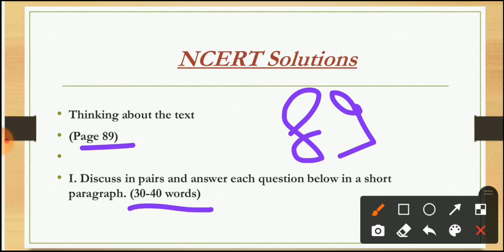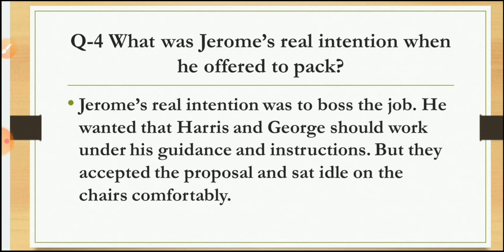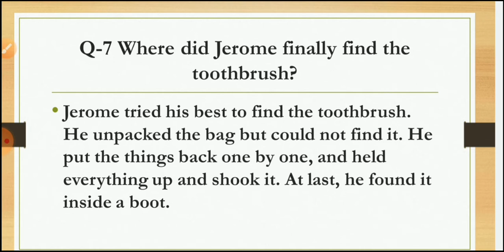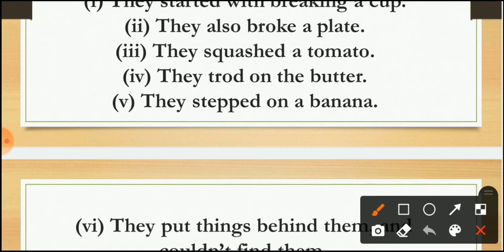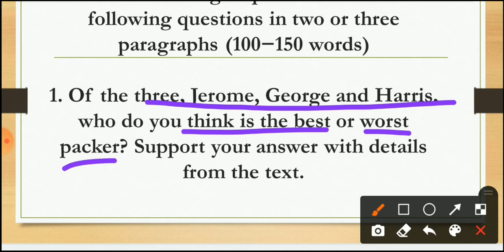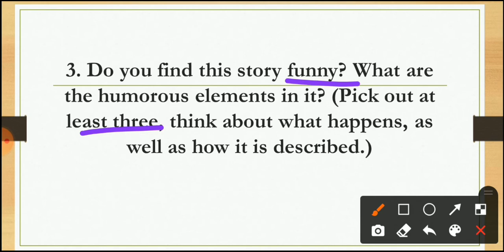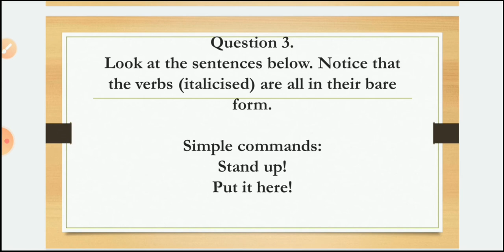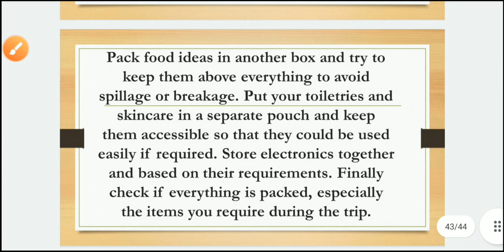Class-9th English Questions/Answers Ch-7 (Packing) With Explanation ( हिन्दी में )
✔️Class: 9th
✔️Subject: English (Beehive)
✔️Chapter: Ch-7
✔️Topic name: NCERT Solution.

Why Study from Success Wisdom Rank?
-- Success wisdom rank help you in your education. It's improve your education skills. It's provide best and easy trick to solve questions. That's why Success Wisdom Rank is the best for education. 🔥

👉Success wisdom rank (Tanishka)